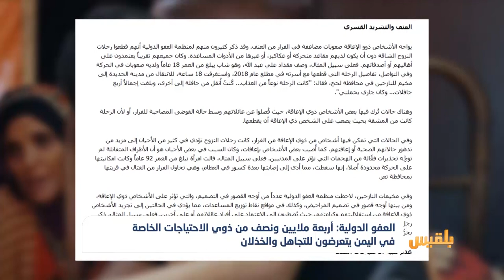العفو الدولية:أربعة ملايين ونصف من ذوي الاحتياجات الخاصة في اليمن يتعرضون للتجاهل|تقرير: محمد اللطفي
قالت منظمة العفو الدولية إن ملايين الأشخاص ذوي الإعاقة في اليمن قد تحمَّلوا سنوات من النزاع المسلح، وكانوا من أكثر الفئات تعرضاً للإقصاء في أزمة انسانية وصفتها الأمم المتحدة  بالأسوأ في العالم.
وذكرت المنظمة في تقرير لها بمناسبة اليوم العالمي لذوي الإعاقة أن أربعة ملايين ونصف من ذوي الاحتياجات الخاصة في اليمن يتعرّضون للتجاهل والخذلان ...